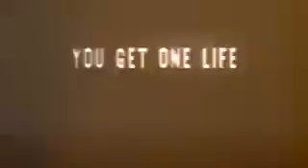THE H-D® LOW RIDER AT SURDYKE H-D®